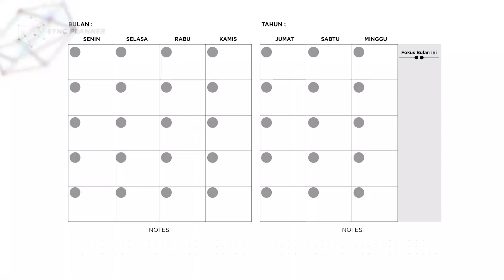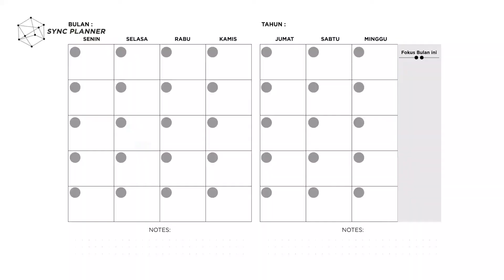Tutorial Sync Planner 3.0 // Calendar #13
Mau tahu lebih lengkap mengenai Sync Planner?

Atau Anda mau miliki Pdf Sync Planner secara gratis?

Hai, saya, Agus Setiawan, Seorang pembelajar yang tertarik pada dunia pikiran dan pengembangan diri dan sejak 2008 telah mendedikasikan diri saya pada dunia training untuk membantu banyak orang bisa membaca buku dengan efektif.

Saya adalah Founder Sistem Bacakilat dan juga pendiri Aquarius Learning, Onlinecourse.id, dan beberapa bisnis lain yang berfokus pada re-edukasi pengembangan diri.

Saya juga menulis buku berjudul “Bacakilat: Kiat Membaca 1 Halaman per Detik” yang diterbitkan oleh Penerbit Gramedia dan pernah menjadi buku National Best-Seller, “Bacakilat 3.0: Hacks the Way You Read”, Bacakilat for Students: The Smart Learning Strategy ”, dan “The Art of Reading”.